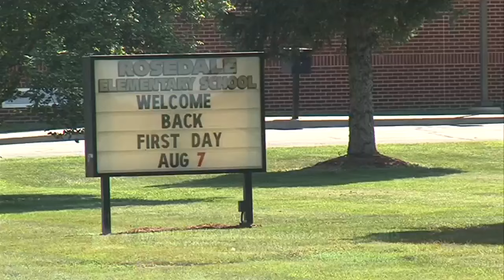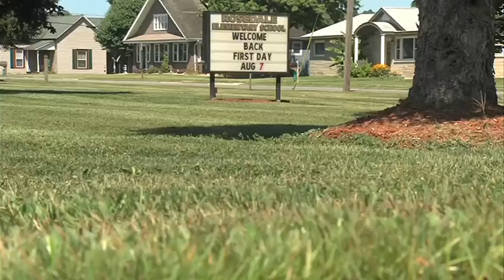Local elementary school to begin offering free breakfast and lunch to all students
Starting this school year, all students enrolled at Rosedale Elementary School in Parke County, Indiana will be able to receive free breakfast and lunch.